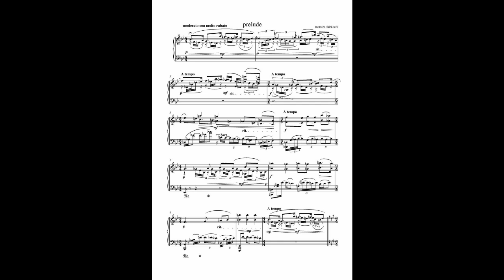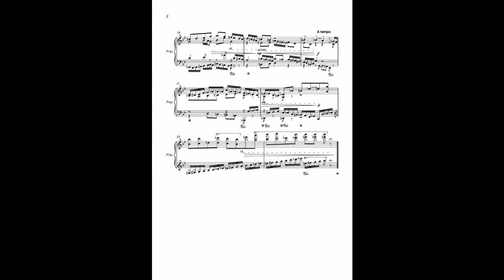Prelude and Fugue in G from "Academic" album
Composed and performed by Morteza Shirkoohi.